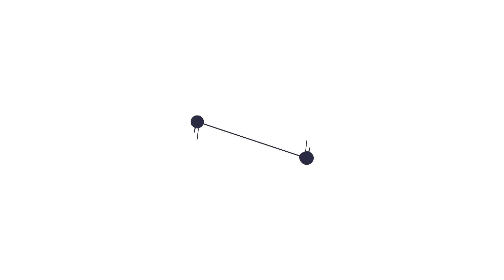Lan tỏa phong trào nông dân sản xuất, kinh doanh giỏi tại Văn Bàn | THLC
Tại huyện Văn Bàn, phong trào “Nông dân thi đua sản xuất, kinh doanh giỏi, đoàn kết giúp nhau làm giàu và giảm nghèo bền vững” đang lan tỏa sâu rộng, thu hút đông đảo hội viên tham gia. Qua đó, xuất hiện nhiều nông dân điển hình tiên tiến trong phát triển kinh tế, làm giàu cho gia đình và địa phương.
Đài Phát thanh - Truyền hình Lào Cai